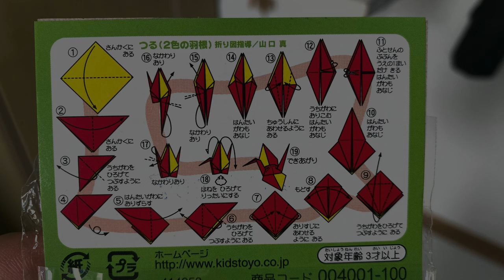How to fold a two color wing tsuru crane origami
Origami tutorial of a different way to fold classic origami tsuru crane, this variation shows the wing of the crane with two colors, in both sides.